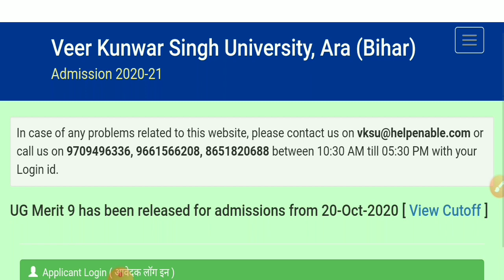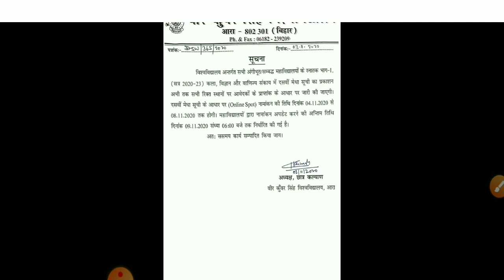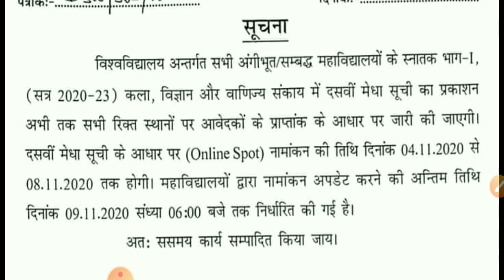Vksu 10th Merit List Date जारी Online Spot Admission समझे मेरिट लिस्ट कैसे देखे जाने